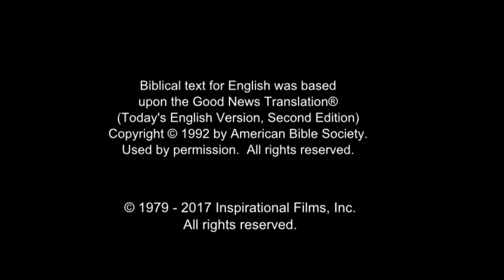Arabic, Modern Standard - Very Very Good News! رُومَـــا Romans 10 Verse 9 - Risen Jesus Saves!(59)